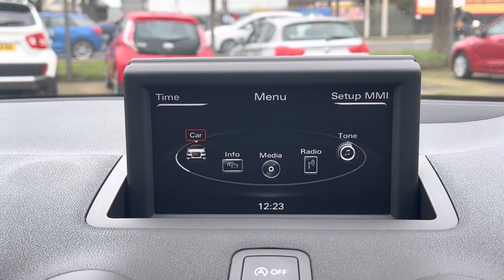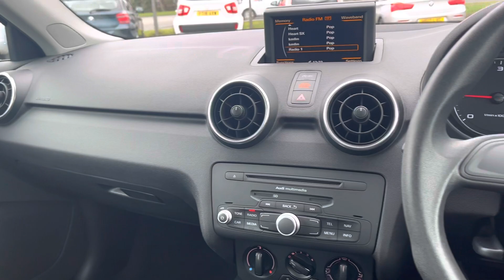GC14FYA Cockpit demo